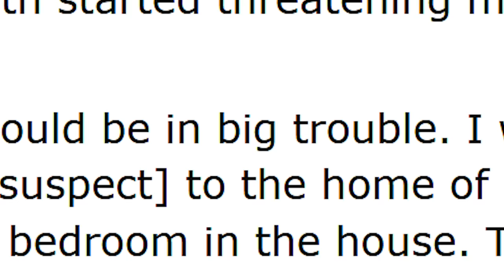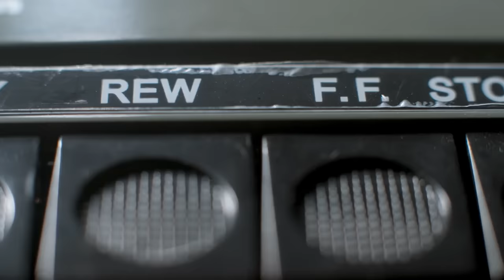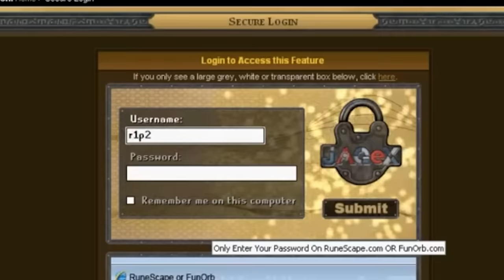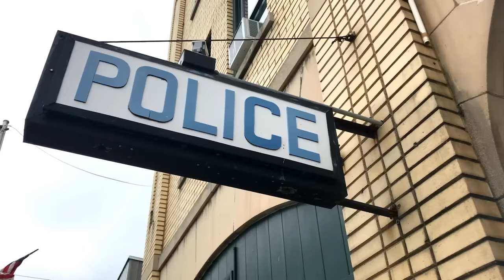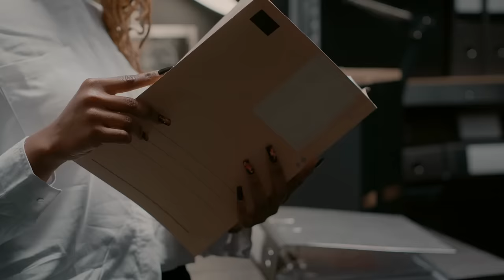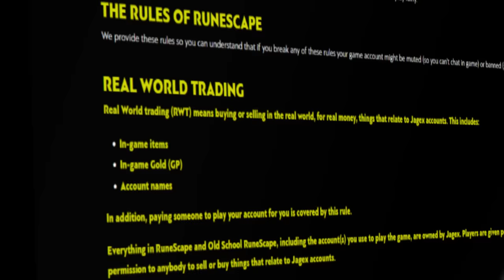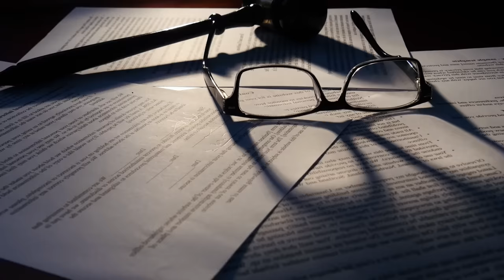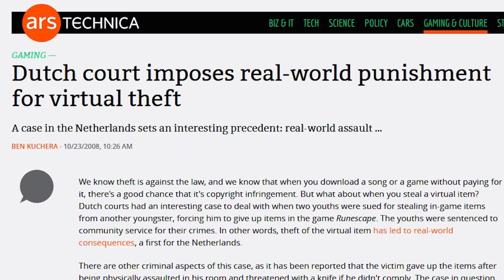The Disturbing RuneScape Armed Robbery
Install Raid for Free ✅ IOS/ANDROID/PC and get a special starter pack with an Epic champion ⚡️ Tallia⚡️ Available only for new players

In 2007, two boys attempted to rob another boy of his valuable RuneScape items. The two boys had grown extremely jealous of his RuneScape wealth and wanted it for themselves. Today we discuss what happened to everyone involved in this story, and how RuneScape changed Dutch law forever.